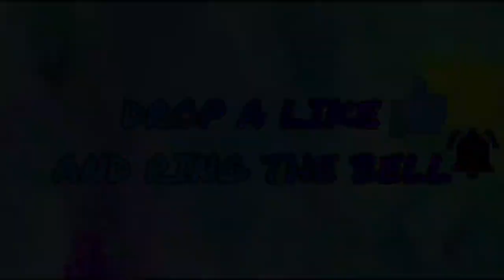ALICE IN BORDERLAND SEASON 2 REVIEW!!!